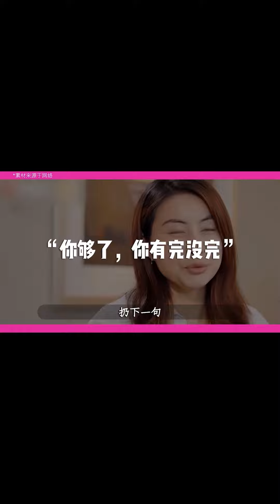郭晶晶与霍启刚的爱情太甜了吧！！時尚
潮流人物 | 時尚品牌 🧉

「那些發光的事物，無論渺小與偉大，都想與你分享」🌥🌤

感謝關註，歡迎投稿🎬

沒更新的時候就是在加班💻